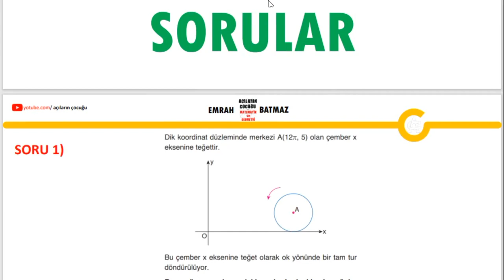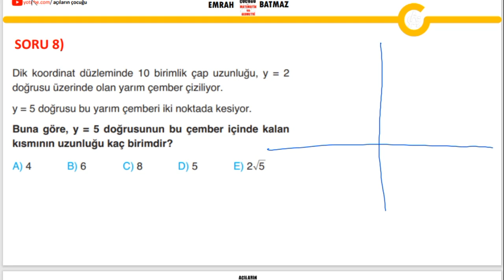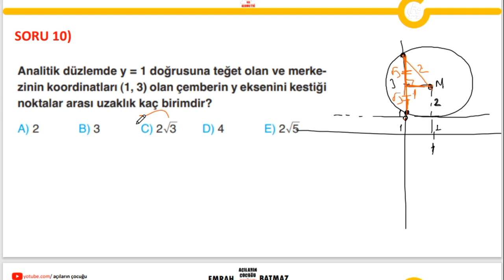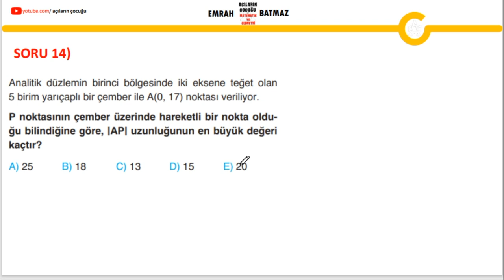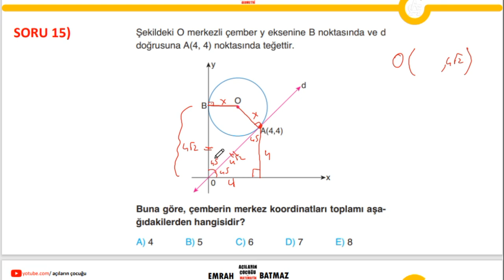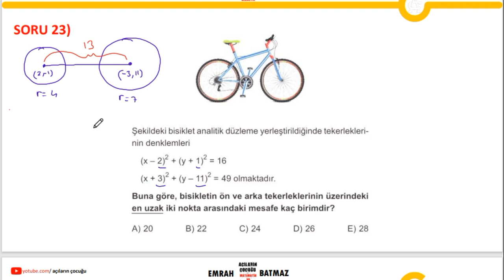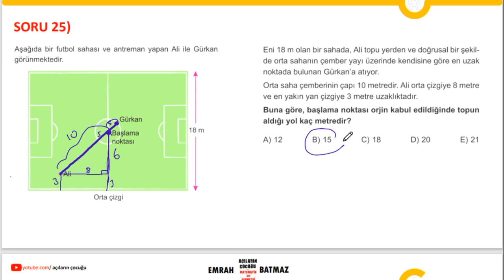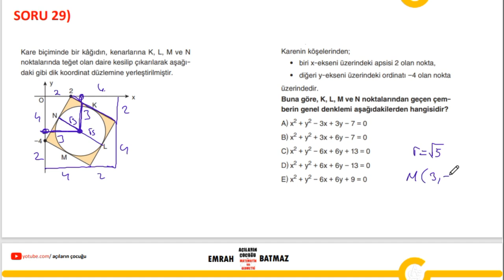ÇEMBERİN ANALİTİĞİ 6. BÖLÜM | YENİ NESİL SORULAR |12.sınıf matematik | ayt geometri